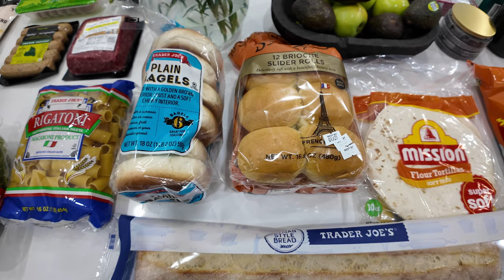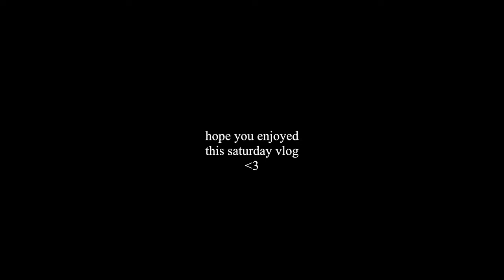saturday vlog: best breakfast burrito in LA, grocery haul, & feeling rundown 🌯🥬🌧️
hope you enjoyed this saturday in my life living in LA!

all my links: hoo.be/kayla

song: blue
artist: zac greer